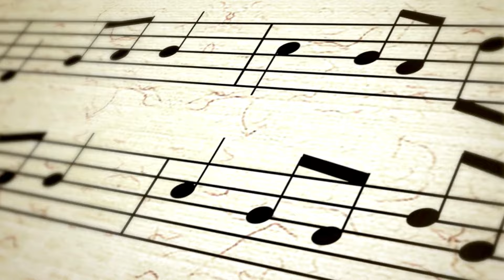ABC Phonics Song | Alphabet letter sounds | ABC learning for toddlers | Education ABC Nursery Rhymes